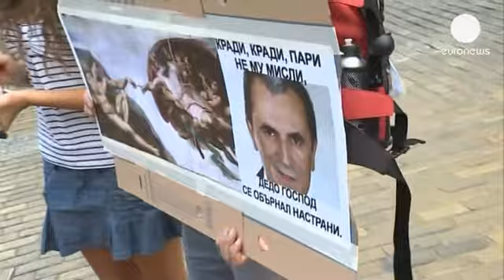Búlgaros pedem demissão do governo pelo 43.º dia consecutivo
43.º Dia de protestos na Bulgária a exigir a demissão do governo. Os manifestantes, na maioria...

43.º Dia de protestos na Bulgária a exigir a demissão do governo. Os manifestantes, na maioria jovens universitários, acusam o executivo de ser corrupto e de estar dominado por interesses obscuros.

Na resposta à contestação, o primeiro-ministro Plamen Oresharski foi à televisão dizer que não se demite e que "a insegurança e a crise política estão a afetar o clima de negócios".

Na capital, Sofia, um manifestante defendeu que "o parlamento não devia ir de férias, devia aprovar a nova lei eleitoral e marcar uma data para eleições antecipadas. Ninguém tira férias duas semanas depois de começar a trabalhar", concluiu.

Os protestos eclodiram em junho, depois de o governo ter nomeado um magnata da comunicação social para dirigir a agência nacional de segurança, uma decisão que acabou por ser revogada.